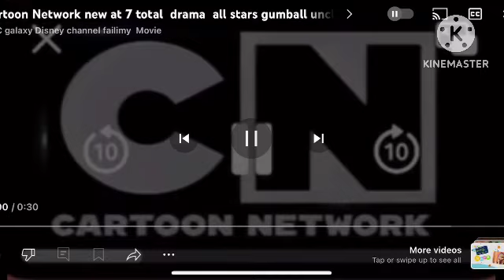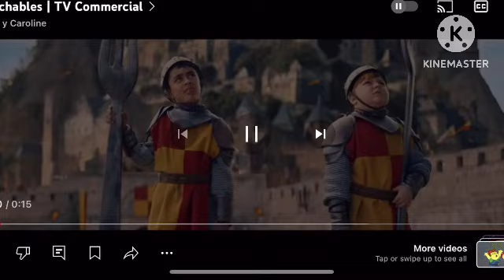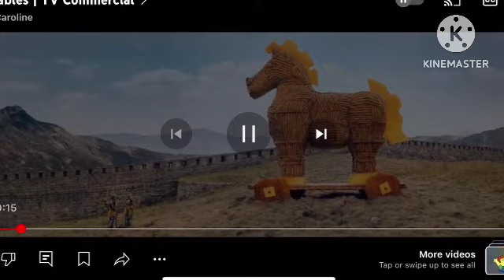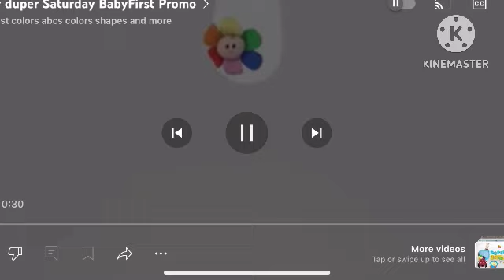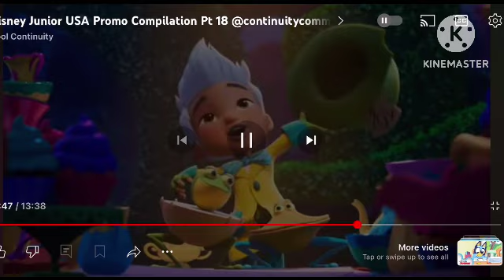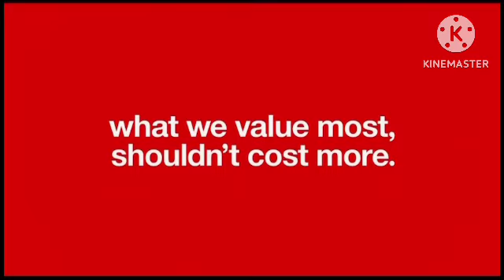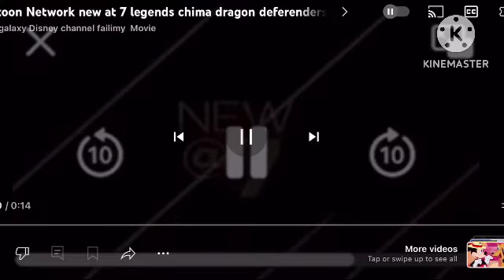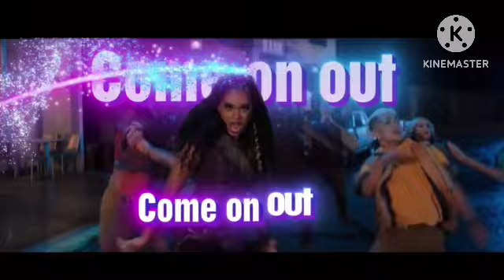Disney channel failmy movie commercial barnyard. Oringal party animals tesuday August 6 8/7 pm